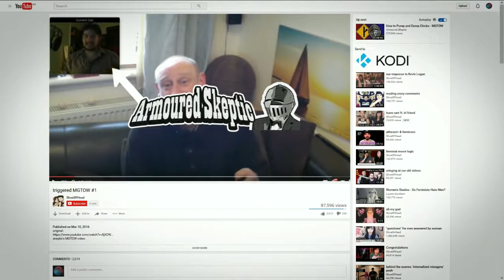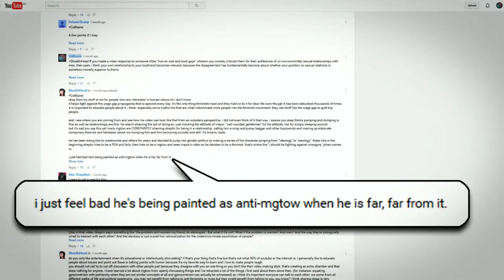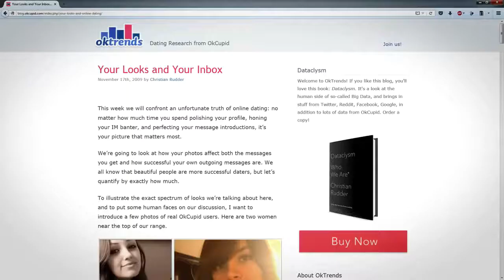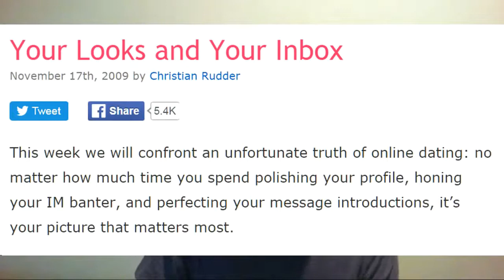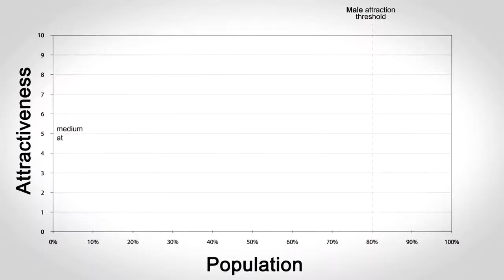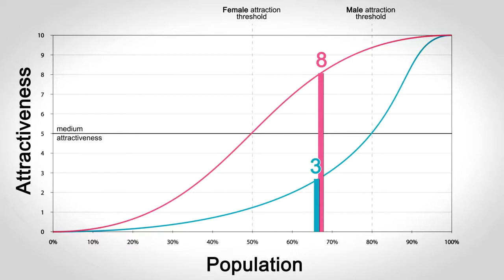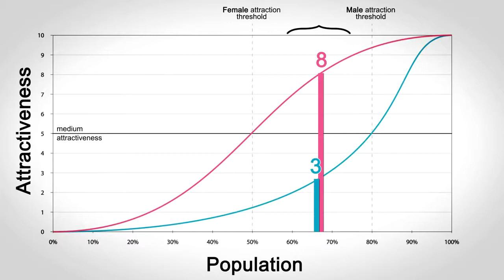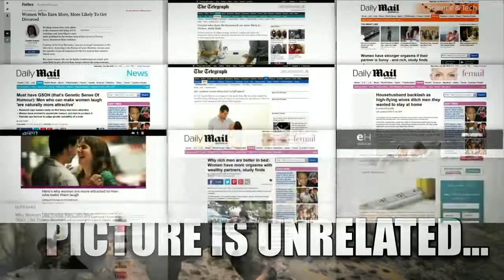MGTOWs Don't Have Intellectual Rigor (Back When David Shitrat Was Sane)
While it's sad that David has turned into a stupid SJW, his old work was great.